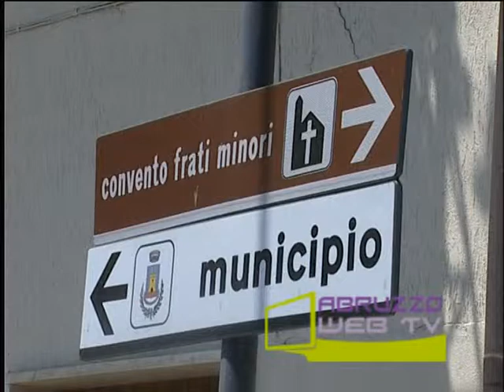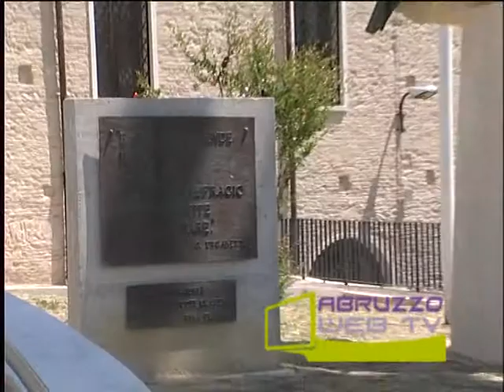Ripa Teatina il 16 giugno Festa Elettorale della Lista Ripa Nostra 300512